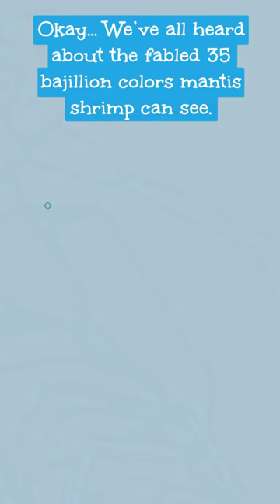Not Quite a Shrimp. Drawing Mermaids based on ocean creatures: Mantis Shrimp